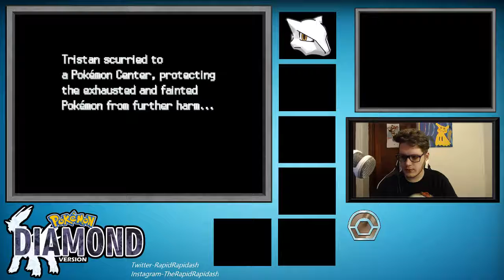ANCIENT POWER KYOGURE!!!!! Pokemon Diamond Let's Play EP 7 w/TheRapidRapidash